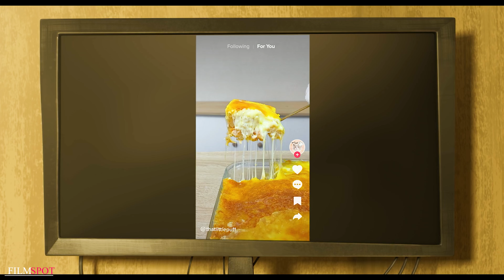Baby Garfield Scene | THE GARFIELD MOVIE (NEW 2024) Movie CLIP 4K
Official new movie clip for The Garfield Movie

Plot : Animated feature film based on the popular comic strip about a sarcastic, lasagna-loving cat.